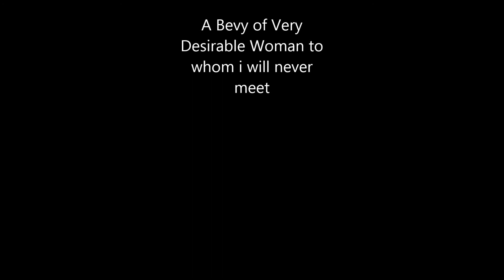Two Ton Tessie by Wayne Totten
Original Song about the love between a man and his Tessie